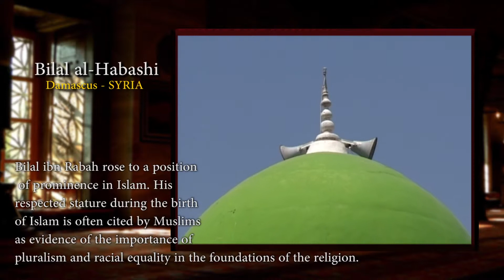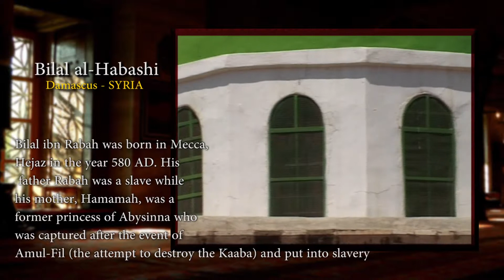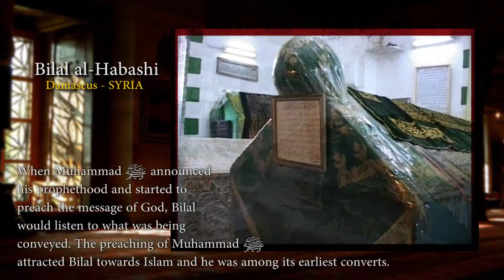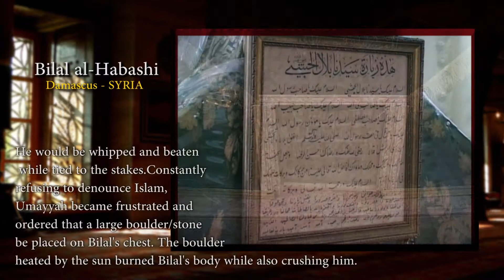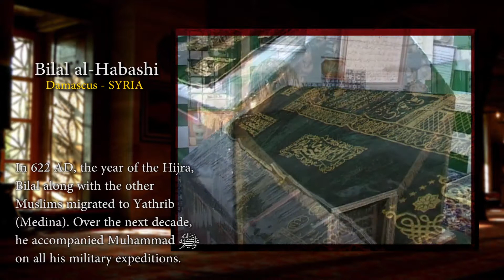Freund unseres Propheten Bilal al Habashi | Sahabe Gräber in Syrien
Sahaba Gräber vor dem Krieg - Syrien, Islamische Älteste